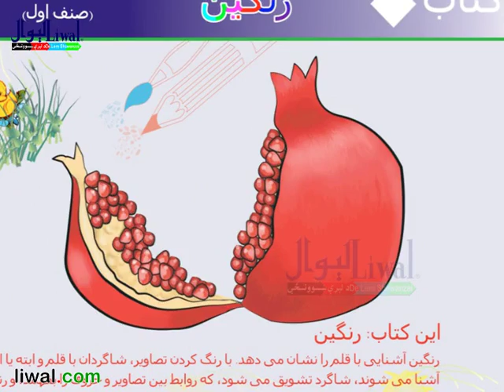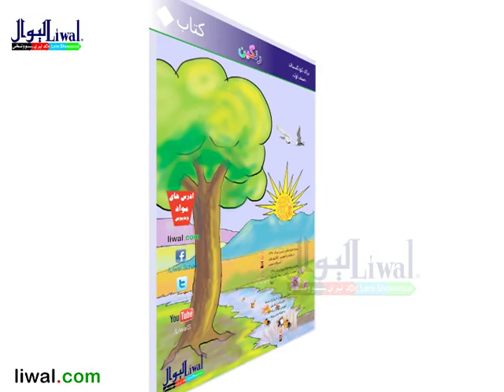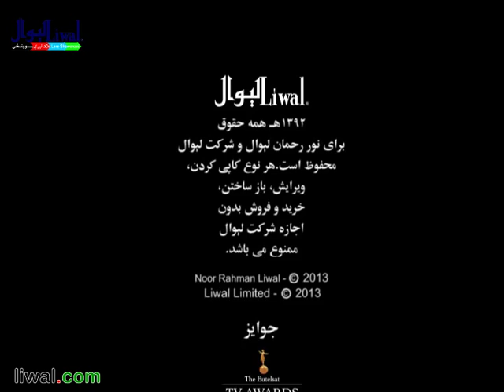روز ١١: مضمون درى، کتاب رنګين، درس يازدهم